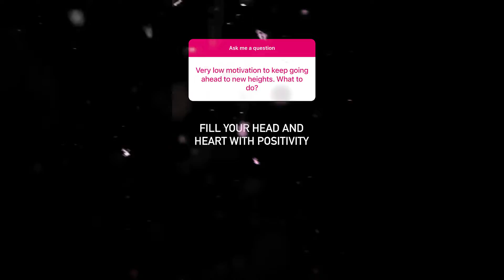HOW to Have MOTIVATION?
In this episode of Entrepreneur Q&A with Evan Carmichael, you ask: HOW to Have MOTIVATION?